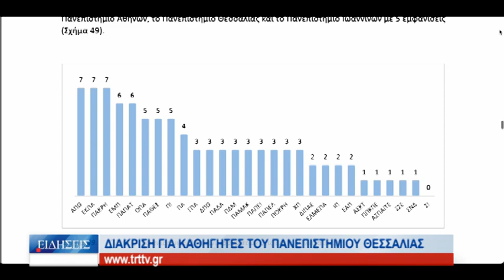Λάρισα Διάκριση για καθηγητές του Πανεπιστημίου Θεσσαλίας 170123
Η λίστα που δημοσιοποιήθηκε από την Εθνική Αρχή Ανώτατης Εκπαίδευσης σχετικά με την ποιότητα της εκπαίδευσης είχε... καταγεγραμμένη σε υψηλή θέση τόσο το Πανεπιστήμιο Θεσσαλίας όσο και δύο καθηγητές του, οι οποίοι έλαβαν   σημαντική διάκριση όσον αφορά την αναγνωρισιμότητα του έργου τους σε ευρωπαϊκό επίπεδο. Το συνεχώς αναπτυσσόμενο Πανεπιστήμιο Θεσσαλίας συνεχίζει να κερδίζει πρωτιές και να καταγράφει λαμπρή πορεία στον χώρο της επιστήμης.